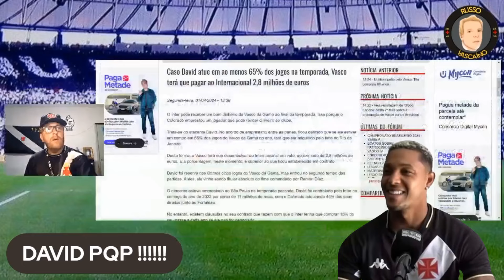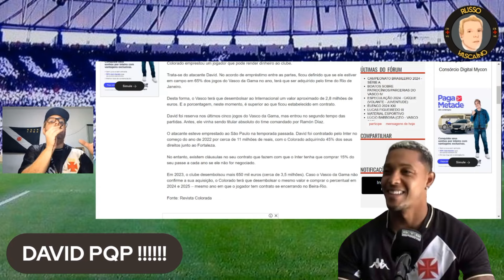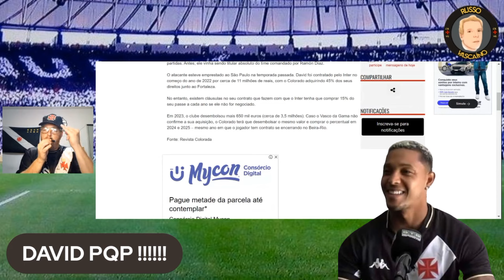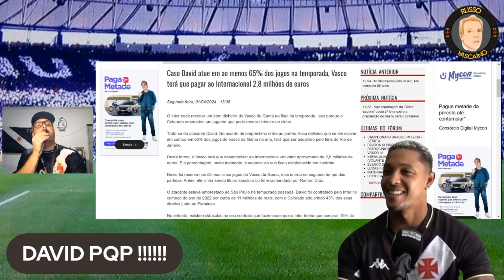NO DIA DA MENTIRA UMA DAS PIORES VERDADES NO VASCO DAVID CUSTARÁ 16 MILHÕES AO CLUBE!!!!